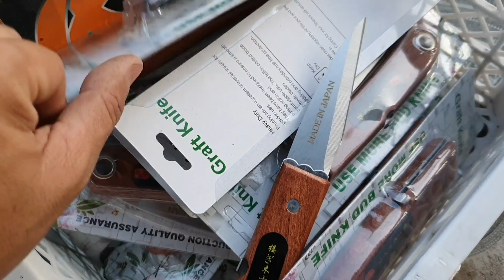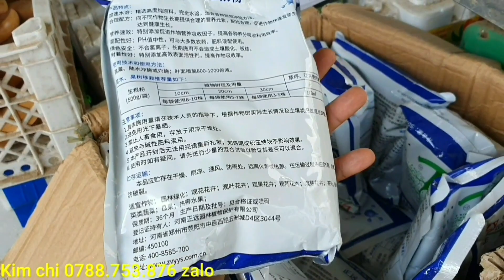Giao lưu me thái - nguyệt quế bông chùm 26/12♡Cẩm thu 0763.982.608